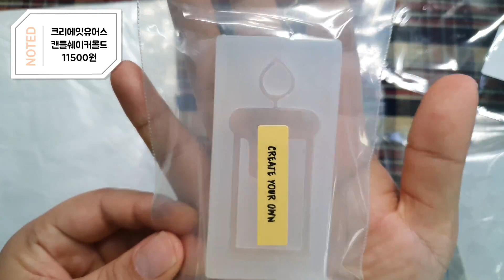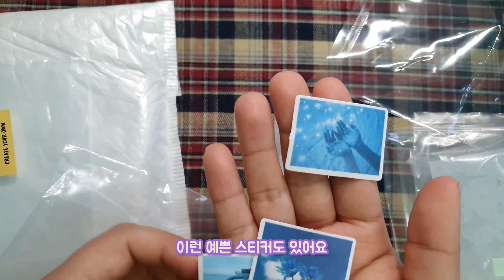크리에잇유어스 수제몰드 & 알리익스프레스 몰드, 글리터 언박싱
너무 예쁜 수제몰드를 사서 함께 보여드리고 싶었어요!
택배를 같이 뜯는 재미 ,, 혹시,, 저만 재미있나요,,? 🤣🤣

알리익스프레스 guesswhat store에서 산것도 딱 같은 날에 도착해서 함께 언박싱 해봤어요

Guesswhat store 링크